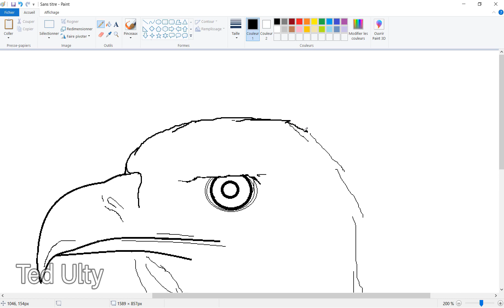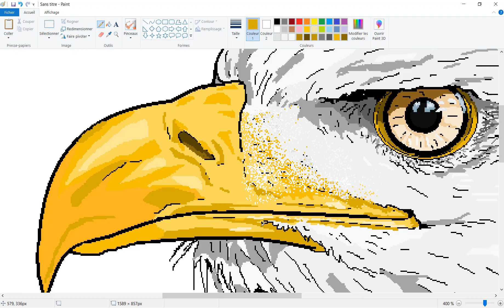MS Paint - Speedpaint - Eagle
Retour sur le dessin avec mon tout premier logiciel de digital-art
Réalisé à la souris

Programme utilisé : MS Paint

Merci de laisser ton avis en commentaire